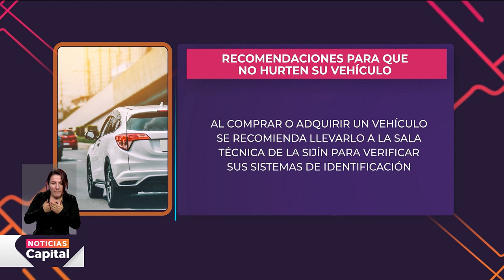Sellan establecimientos en el 7 de Agosto por venta de autopartes robadas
NoticiasCapital | Aníbal Fernández de Soto explicó los detalles de este operativo de la Policía en contra de la venta de autopartes robadas.